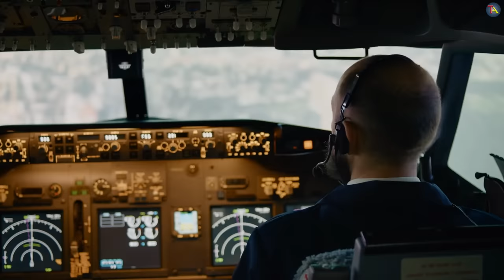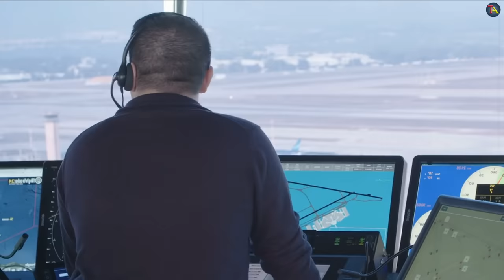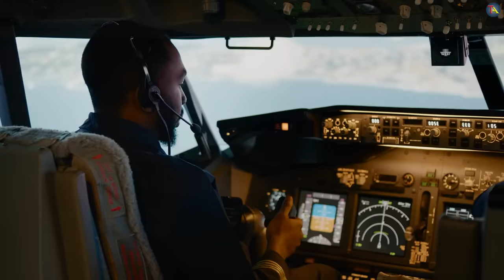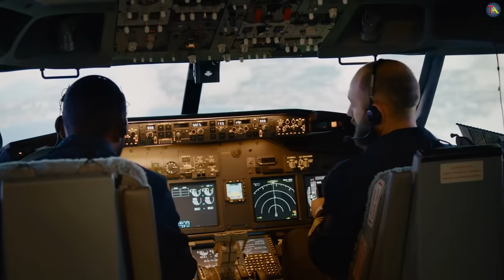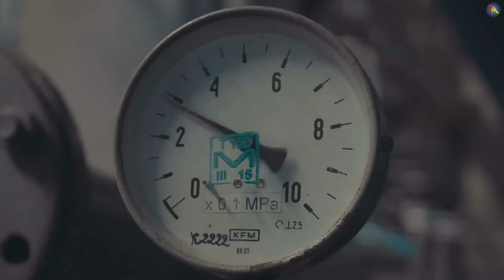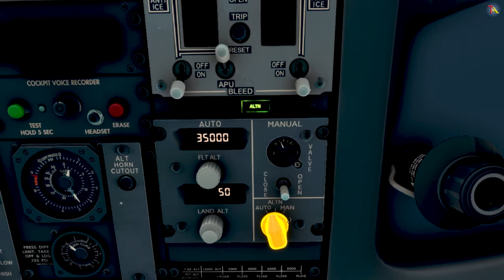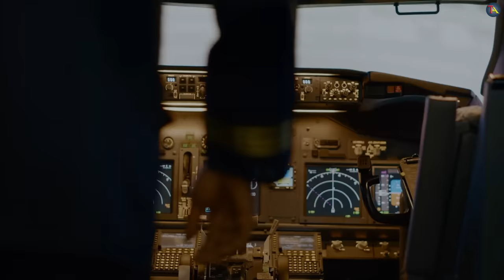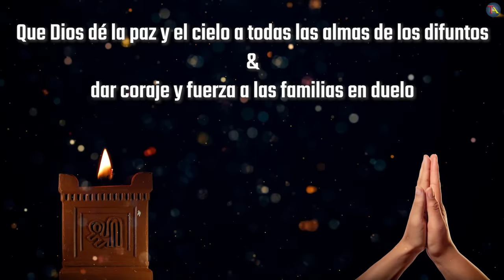Mueren 121 Pasajeros En Trágico Accidente Aéreo | HeliosAirwaysFlight 522 Plane Crash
HeliosAirwaysFlight522 was a catastrophic event that had far-reaching consequences. In August 2005, this aircraft suffered a critical incident resulting in all passengers losing consciousness, before crashing into a mountainside. The aftermath saw 121 fatalities; the most devastating aviationaccident to ever occur in Greek history.
I sincerely hope that you found it to be helpful. If you have questions, please post them in the comments section below. You are also welcome to share your thoughts and ideas in the comments area.